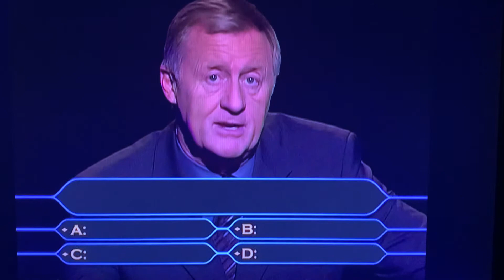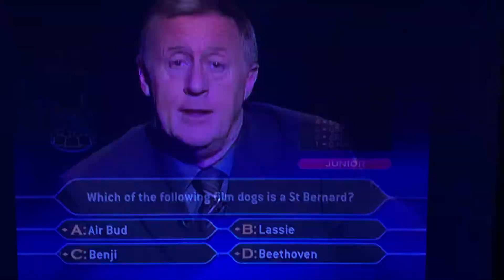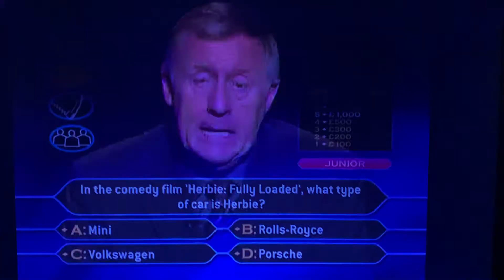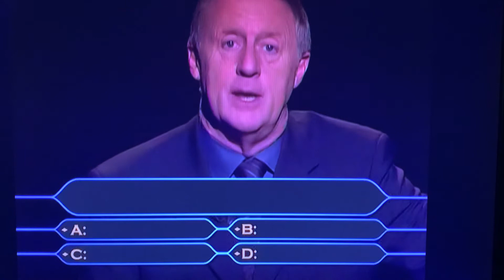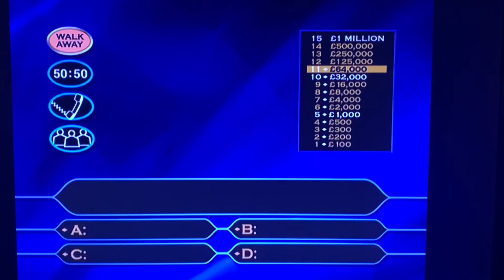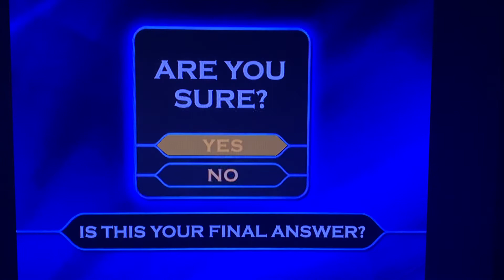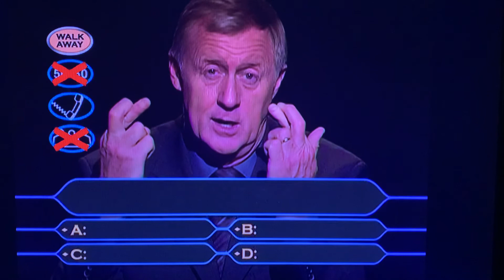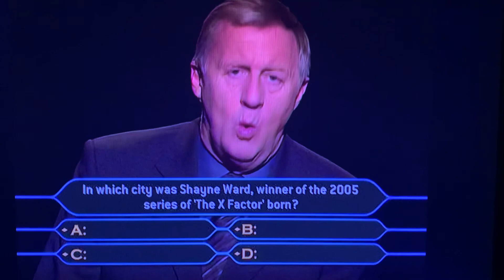Who Wants To Be A Millionaire Family Entertainment 4th Edition DVD Game 4 Players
Welcome to Who Wants To Be A Millionaire Family Entertainment 4th Edition DVD Game. Hope you guys enjoy watching this!